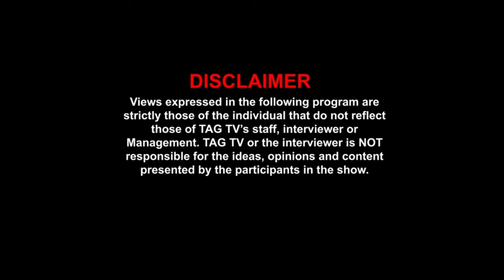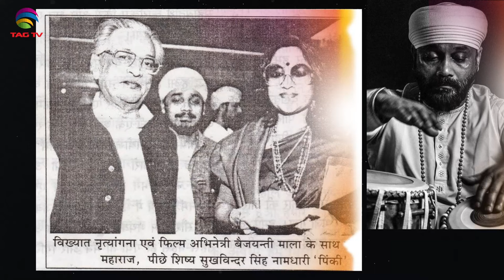Ustad Sukhvinder Singh Pinky’s Exclusive Interview in ‘Cultural Journey with Manoshi’ @ TAG TV